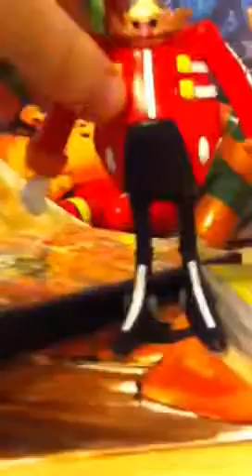Super Cute Mario Bros - Dr. Eggman's Evil Plan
Mario and Luigi found a portal to sonic's World and Dr. Eggman and Super Sonic is there